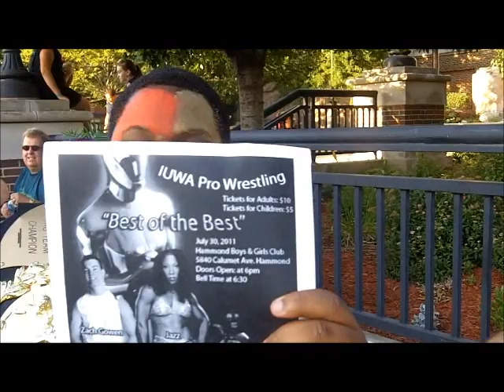Pierogi Fest 2011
This is footage from the Pre-parade and during the parade from this year's Pierogi Fest. You will see Jim "Jed" Dedelow dressed for the lawn mower brigade and Ryan Walsh sporting some drag. Check it out.